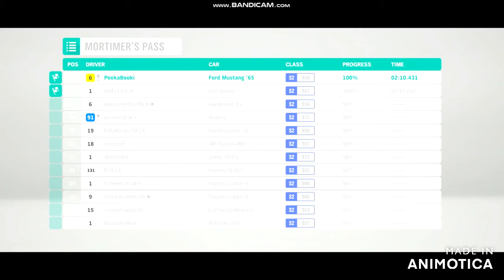Maxed Out Performance - 1965 Mustang GT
Watch as PeekaBooki maxes out one of his favorite cars, a 1965 Ford Mustang GT.